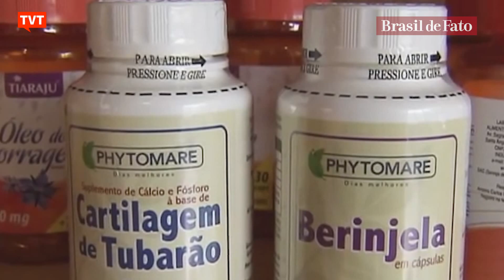🔴 Bem Viver - Saúde, alimentação saudável e agroecologia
Todo sábado, às 11h, a TVT em parceria com Brasil de Fato, exibe o programa Bem Viver.

Uma conversa sobre alimentação saudável, agroecologia, meio ambiente, saúde e cultura.

O programa é apresentado pela jornalista Luana Ibelli e tem receitas incríveis tipicamente brasileiras feitas pela cozinheira Letícia Massula com alimentos orgânicos e livres de veneno.

Acompanhe!